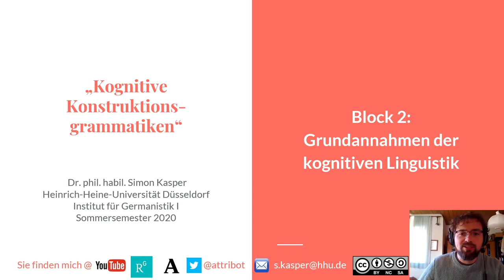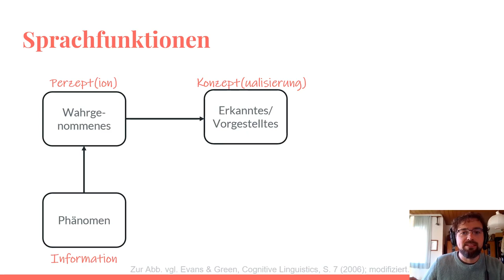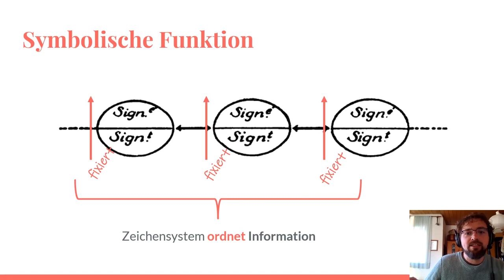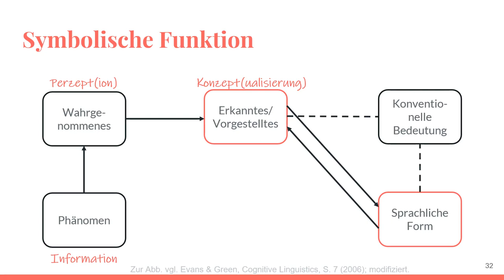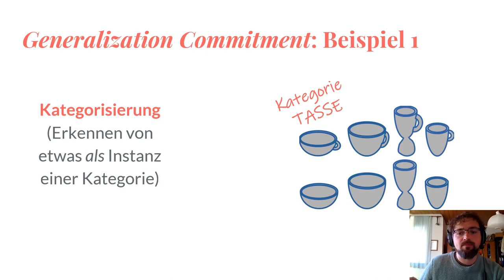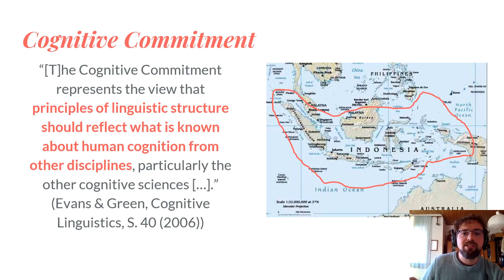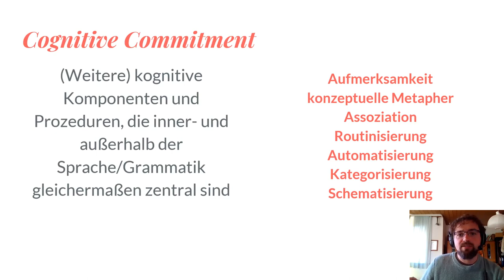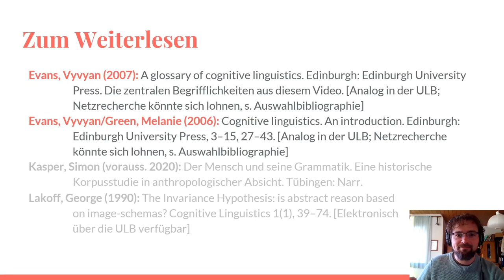02 Kognitive Konstruktionsgrammatiken: Grundannahmen der Kognitiven Linguistik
Zeitstempel:
00:00:00 Start
00:00:58 Charakteristik der kognitiven Linguistik
00:03:03 Geteilte Perspektive: ...
   00:03:59 ... Sprachfunktionen
   00:21:54... Generalization Commitment (Allgemeinheitsbekenntnis)
   00:29:24 ... Cognitive Commitment (Kognitionsbekenntnis)
   00:36:09 ... Symbolic Thesis (Zeichenhaftigkeitsthese)

Willkommen zum zweiten Inputblock im Seminar Kognitive Konstruktionsgrammatiken. Nachdem wir im ersten Block gesehen haben, wie man zu einer kognitiven oder kognitivistischen Hinsicht auf Sprache gekommen ist, möchte ich heute die wichtigsten Grundannahmen vorstellen, die die Kognitive Linguistik kennzeichnen. Zunächst werde ich dabei auf die Gesamtcharakteristik der kognitiv-linguistischen Bewegung eingehen, weil sie sich diesbezüglich vom generativ-linguistischen Mainstream unterscheidet. Dabei wird sich zeigen, dass die kognitiv-linguistische Bewegung eine gemeinsame Perspektive auf sprachliche Phänomene teilt. Um die Charakteristika dieser gemeinsamen Perspektive wird es dann im zweiten Teil dieses Blocks gehen.